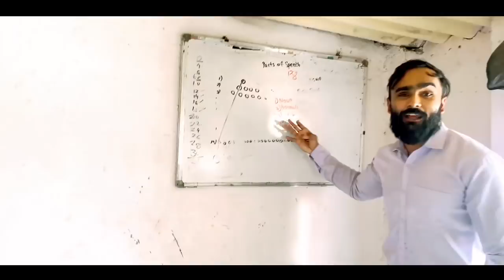My first vlog | MY STORY |PART 1|PRADEEP GIRI |GIRI TUTORIALS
MY STORY |PART 1 |FIRST VLOG|PRADEEP GIRI |GIRI TUTORIALS